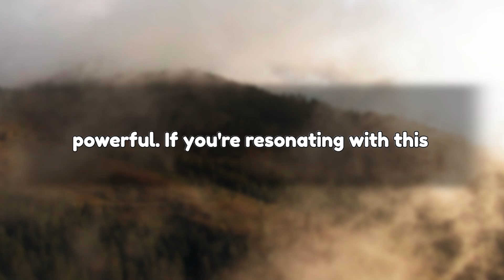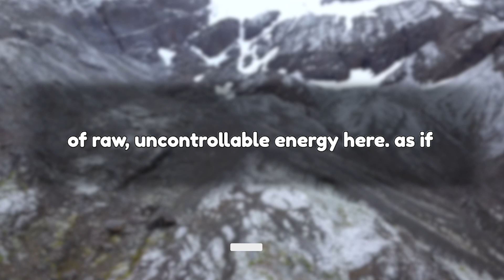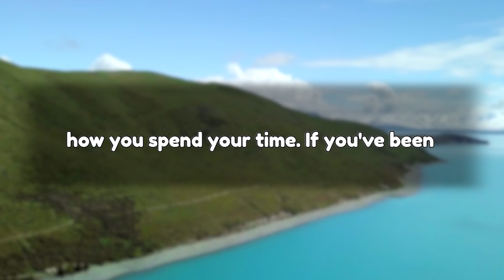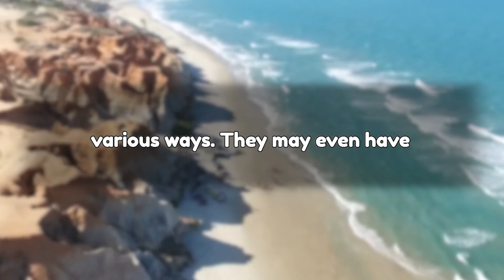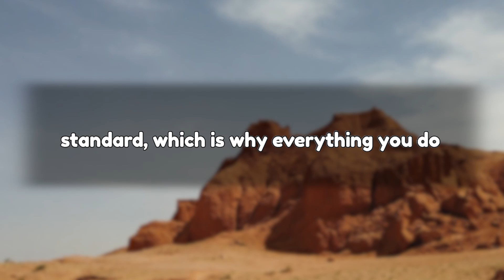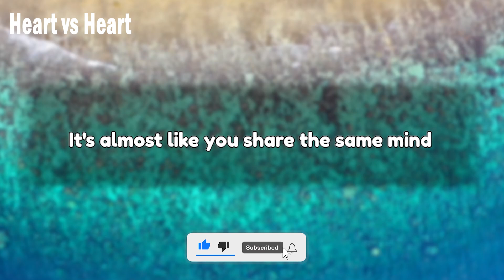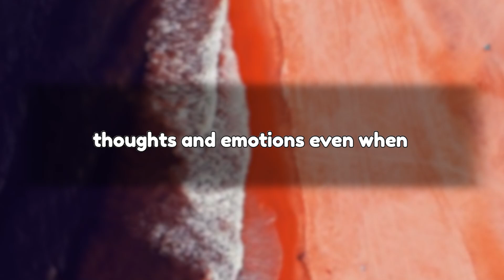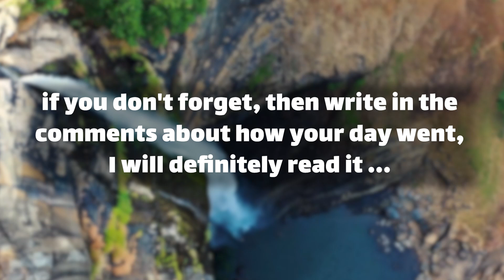DM TO DF | VERY RARE!🎯YOU Actually Made Them Change The Way They VIEW YOU! No-Contact📵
playlist👇 Message
divine masculine  💟
dm df 🤍
dm message to df today 💝
dm tarot 💞